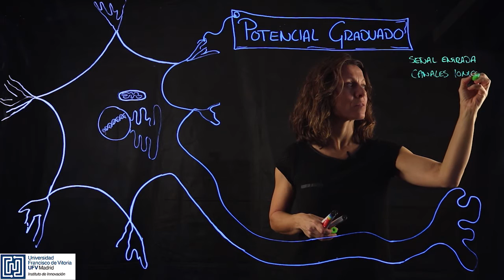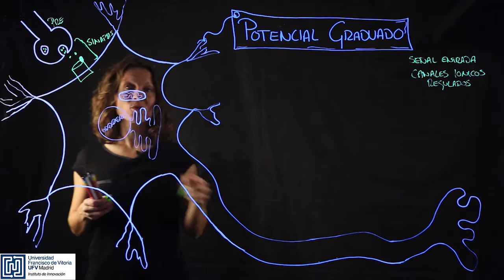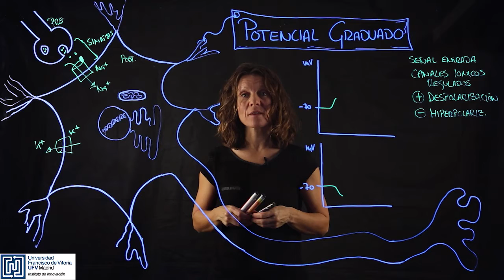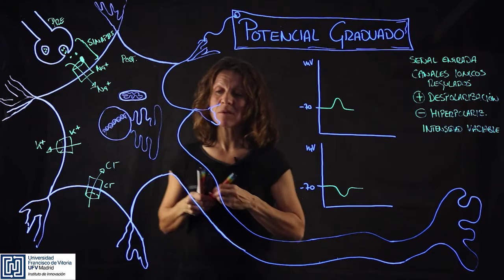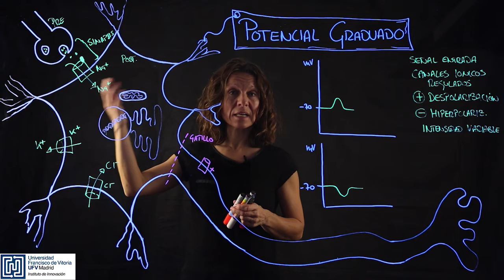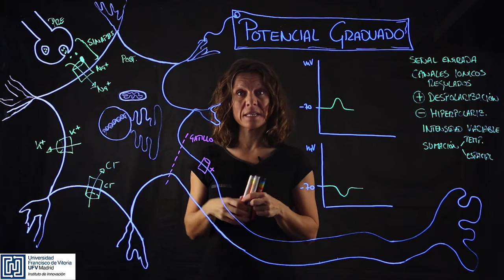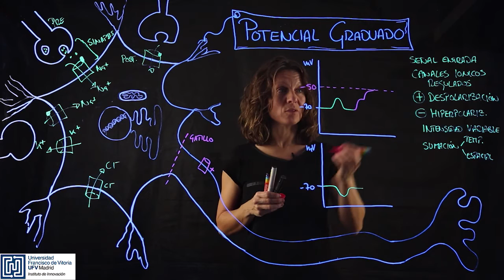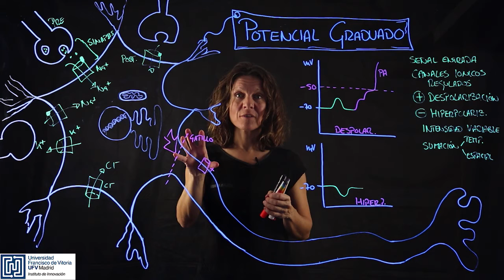💥POTENCIAL GRADUADO o RECEPTOR🧠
🔎 ¿Cómo se ESTIMULA o INACTIVA una neurona? ¿CONDUCE siempre el impulso nervioso? En esta clase te explico con todo detalle el POTENCIAL GRADUADO de una neurona, es decir, cualquier cambio en el POTENCIAL DE MEMBRANA en reposo inducido por una molécula (NEUROTRANSMISOR) externa.

Sígueme también en mi INSTAGRAM 👇👇👇
  / lapizarradenoe

Conviértete en miembro de este canal para ayudarme a seguir creando contenidos como éste.

Un abrazo!